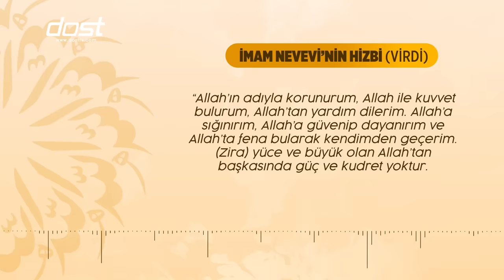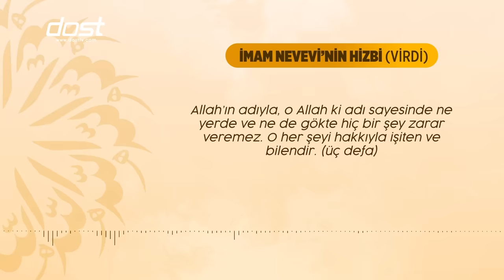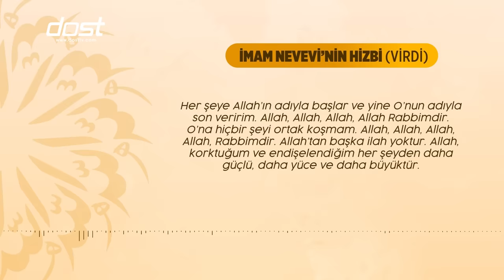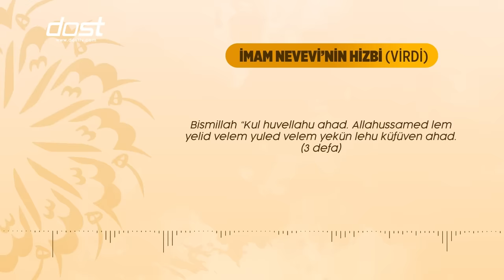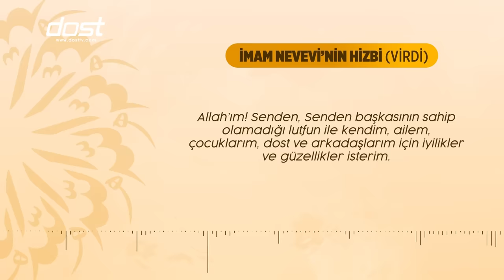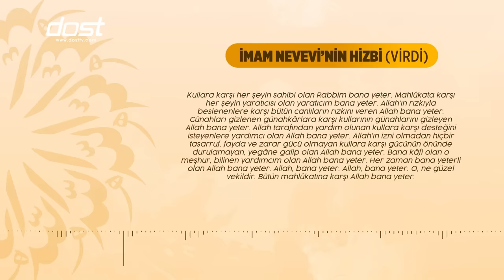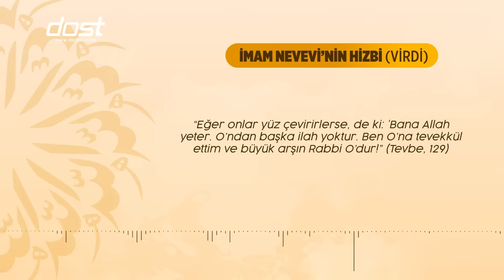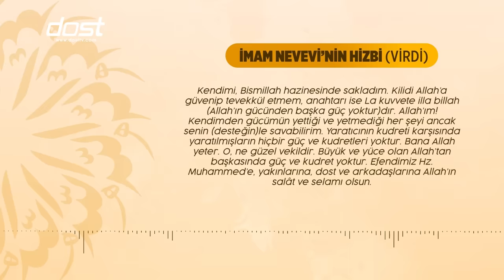İmam Nevevi'nin Korunma Duası(Hizbül Hıfz Arapça)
👇Çocuk Sahabilerin hayatlarından kesitlere yer verdiğimiz Küçük Sahabiler Videolarımız İçin

👇Hacca Dair Bilgilere Yer Verdiğimiz Vakit Varken Hac Videolarımız İçin

Biz dostuz ilkesiyle siz değerli dostlarımız için islam dini üzere sohbetler, hikayeler, risale i nur dersleri,  çizgi filmler, ve soru cevaplar gibi hakikati anlatan, ebedi olanın sadık dostluğuna çağıran pek çok içeriğe yer veriyoruz. İslam tarihi, felsefesi, ahlakı ve alimleri vb. hakkında daha çok bilgi aktarabilmek için buradayız.

🎉YENİ FREKANSIMIZDA YAYINDAYIZ!
Türksat Uydusu:
Frekans: 12685
Polarizasyon: Dikey (V)
Symbol Rate: 30000
Alıcı Türü: Hd Uydu